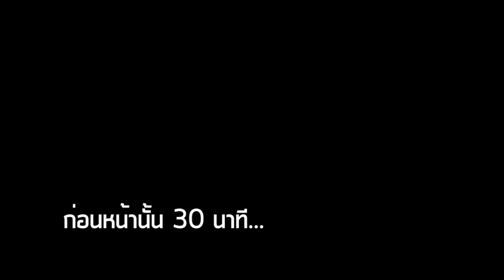เกมเด็กแสบแอบเข้าบ้านลุง (เด็กดีไม่ควรเล่น) ! Hello Neighbor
ลุงไม่ให้เข้าบ้าน ( ͡° ͜ʖ ͡°)

ขอบคุณมากครับพี่ !!!